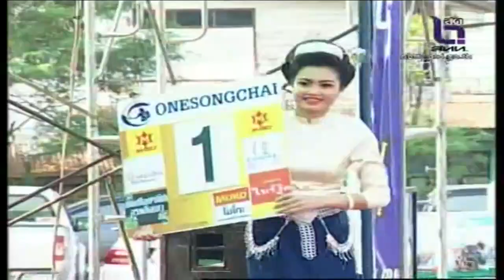Thaksinlek Kiatniwat vs Lamnammoon Sakchaichote 18th March 2014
Muay Thai fight - Thaksinlek Kiatniwat (red) vs Lamnammoon Sakchaichote (blue) at 122lbs. For the S1 Super Bantamweight title from Sakon Nakhon, North East Thailand on the 18th March 2014.